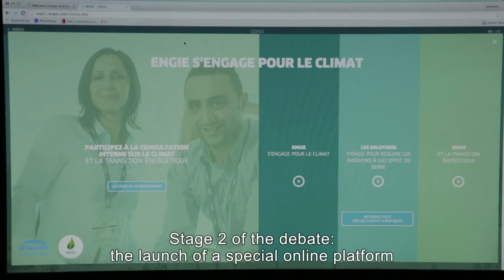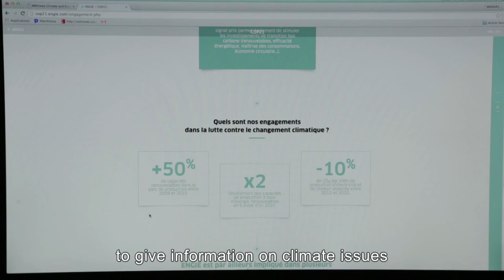Reportage on the launch of the debate ENGIE "Climate &amp; Energy"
On November 10, 2015, Gérard Mestrallet, Chairman and CEO of ENGIE, and Isabelle Kocher, Deputy CEO and Chief Operating officer, welcomed Ségolène Royal, French Minister of Ecology, Sustainable Development and Energy, at ENGIE Group headquarters in Paris La Défense for the launch of internal discussion concerning "Climate &amp; Energy".